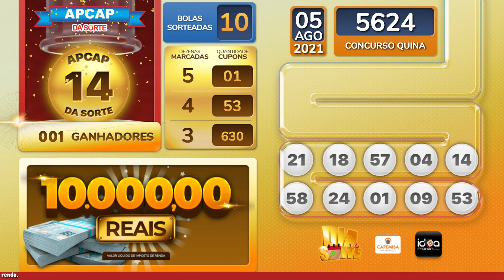🍀 Dia da Sorte - 05/08/21 🍀